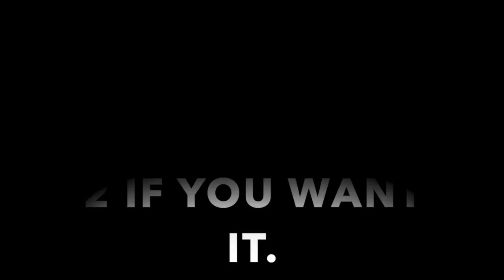My EX CHEATED 💔ON ME..HOW DO I GET OVER HIM?? 💔💔| GIRL TALK| CAMA’ S COURT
A LIL ADVICE NEVER DRINK WINE AND TALK ABOUT BREAK UPS LOL BAD COMBO BUT ENJOY